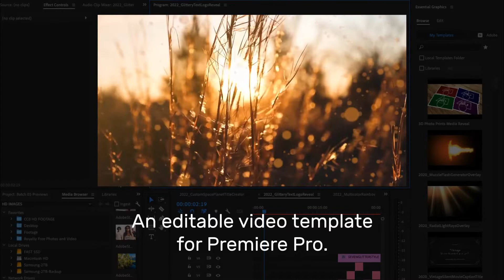Dust Particles Overlay Creator for Premiere Pro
Add dust VFX to footage easily with this template for Premiere Pro.

This is a Motion Graphics Template (MOGRT) and requires Adobe Premiere Pro to edit.